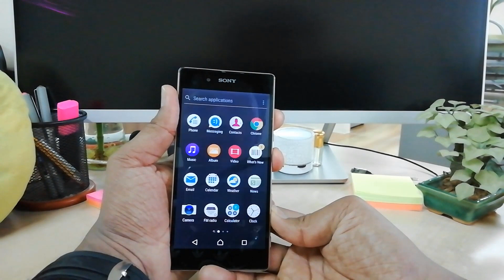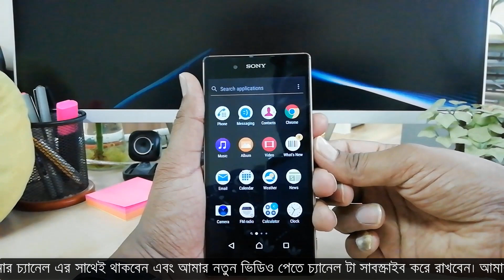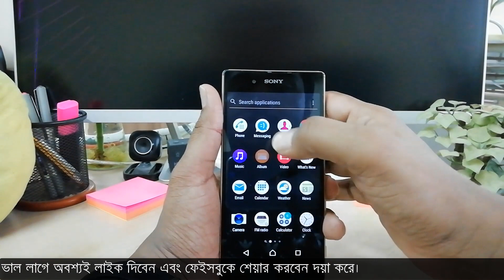How to take a screenshot on SONY Xperia Z5 - Bangla Mobile Tips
How to take a screenshot on SONY Xperia Z5? How to capture your screen? How to save the screenshot in SONY Xperia Z5?

This tutorial shows the way of taking screenshots on SONY Xperia devices.